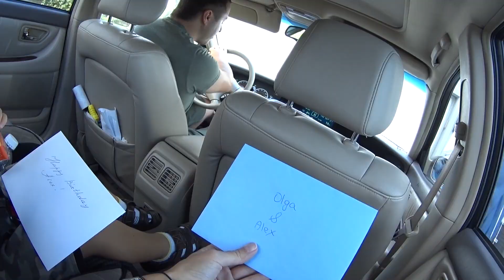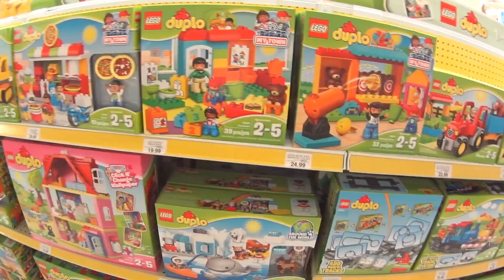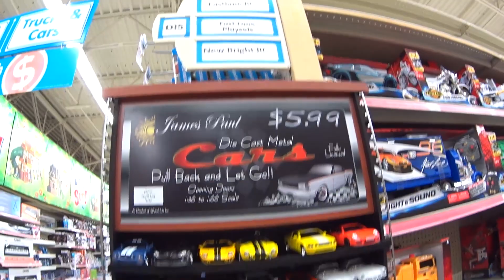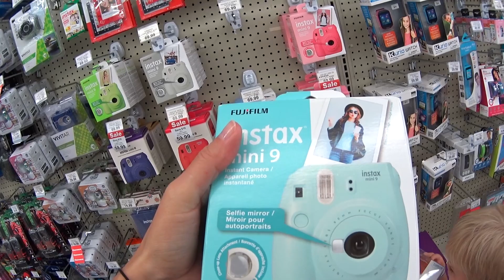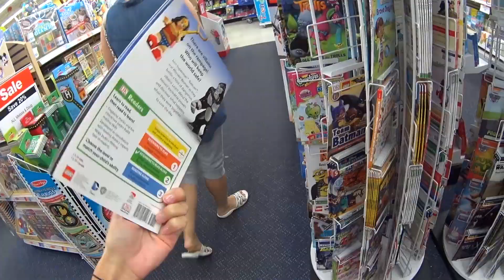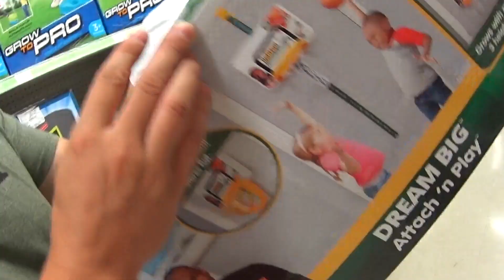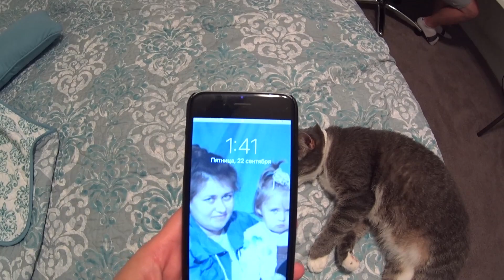Подарки для сына. Цены на детские игрушки в Америке. ВЛОГ 244 Жизнь в США Olga Lastochka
ВЛОГ 244. ПОДАРКИ ДЛЯ СЫНА ЛЕШИКА. ОБЗОР И ЦЕНЫ НА ДЕТСКИЕ ИГРУШКИ В АМЕРИКЕ. ВКУСНЫЙ ПЛОВ ОТ ТЕТИ) ЖИЗНЬ В США Ольга Ласточка

На что Я СНИМАЮ: Sony hdr-as200v

Инстаграм товаров из США: EstVita

ПРЕДЛАГАЮ К ПРОСМОТРУ:
ДЕНЬ РОЖДЕНИЕ СЫНА ❤ SEAWORLD Пингвины, театр морских львов ВЛОГ 243/2 Жизнь в США Olga Lastochka